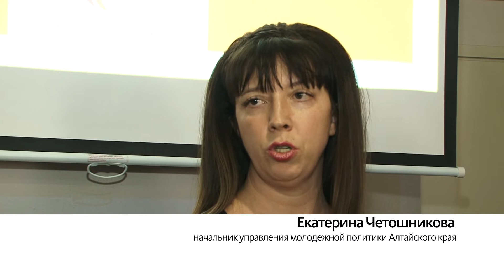Выпуск новостей в 6:20, 27 марта